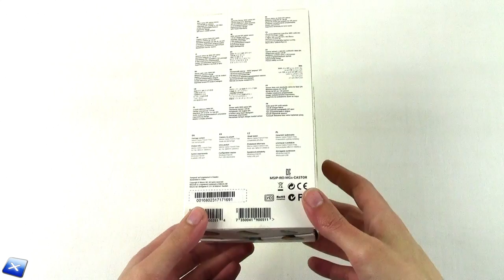[Unboxing ITA] Mionix Castor French Fries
La nostra pagina Facebook e il nostro Gruppo Facebook:
Our Facebook and Facebook Group pages: